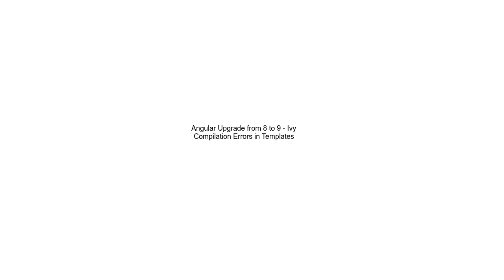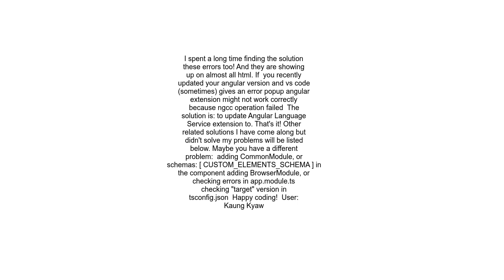Angular Upgrade from 8 to 9 Ivy Compilation Errors in Templates